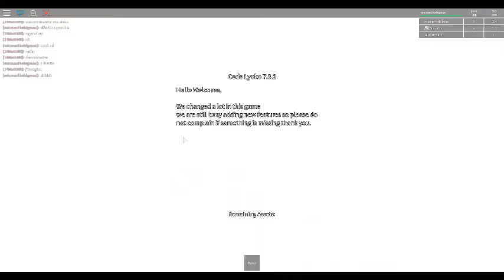Code Lyoko Roblox #2 (partie1)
jeu roblox code lyoko ep 2 Partie 1